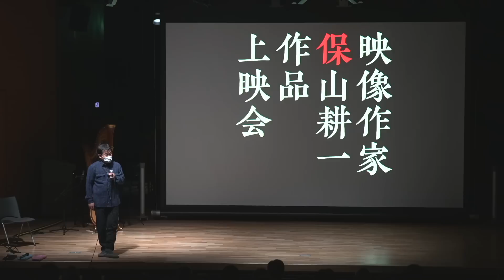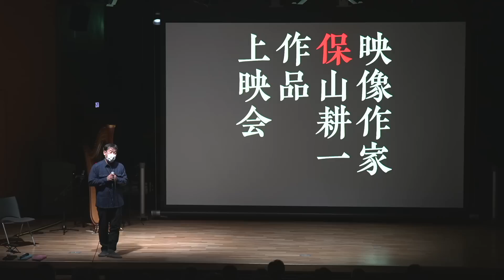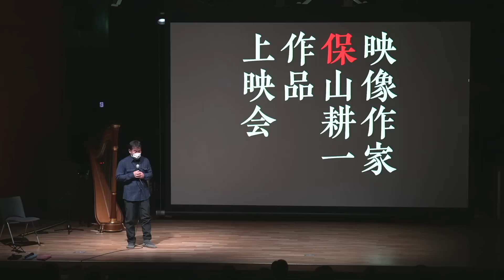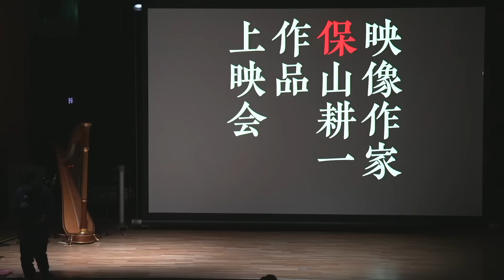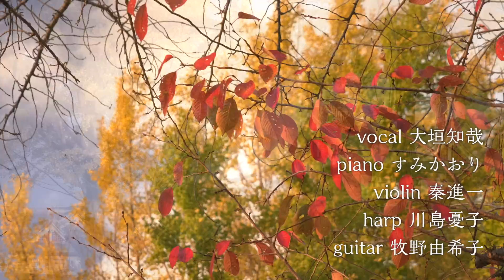映像作家保山耕一作品上映会2022年12月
映像作家保山耕一作品上映会
2022年12月18日(日)ライブ配信アーカイブ
0〜 「龍泉寺」歌人・松森重博と映像詩の共演
5分45秒〜 松森氏インタビュー、聞き手・中川直子（ならどっとFM）
9分〜 「みたらい渓谷」薩摩琵琶・多田了水と映像詩の共演
15分55秒〜　「滅びの美」晩秋の奈良
33分40秒〜保山トーク
44分〜　「大仏池」
53分50秒〜保山トーク
1時間7分〜「月」（有明の月：大和盆地雲海、月齢1：五條市吉野川、月齢2：若草山山麓）
1時間24分〜演奏者紹介
1時間26分30秒〜「満月」薬師寺
1時間32分10秒〜「歌を歌おう」作詞作曲/さだまさし
vocal 大垣知哉 piano すみかおり violin 秦進一
harp 川島憂子 guitar 牧野由希子
■作品上映会ライブ配信の運営は皆様からの投げ銭に支えられています。
投げ銭の金額は問いません。ライブ配信の継続のため、どうかよろしくお願いします。
1万円以上のご支援には「作品集」を感謝と共にお返し致します。
ご覧頂いた配信映像の一部を配布可能な音楽に変更し、30分〜60分に再編集した作品集となります。この作品集は上映会の会場にてご支援くださったカンパへのお返しと同じです。
お名前とご住所、ご支援下さった金額とBlu-rayかDVDかを
までお知らせください。
投げ銭は銀行振込でお願いします。
三井住友銀行 小阪支店 普通5231131 ホザン コウイチ
保山耕一